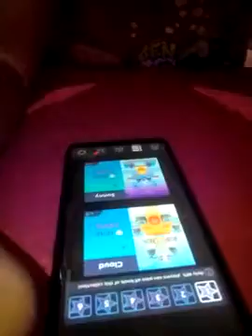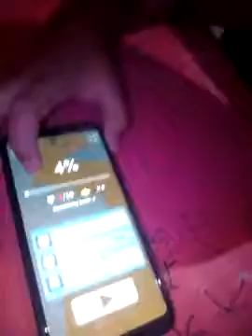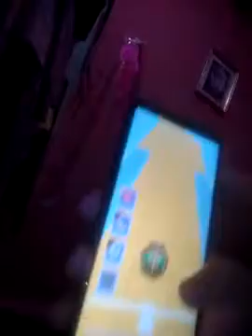Cloud (Ulap) - Rolling Sky the Vlog Game Season 1 Episode 1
Vlogged in: Nov 17 , 2019